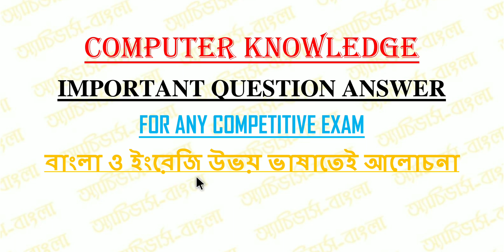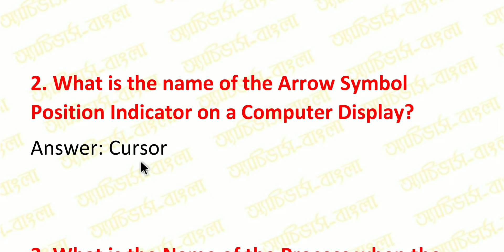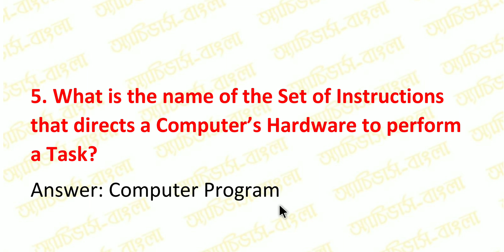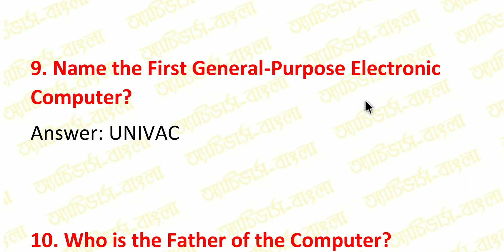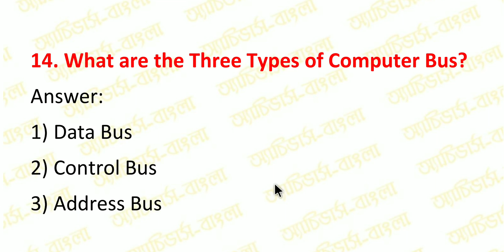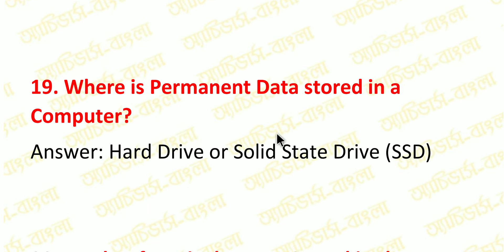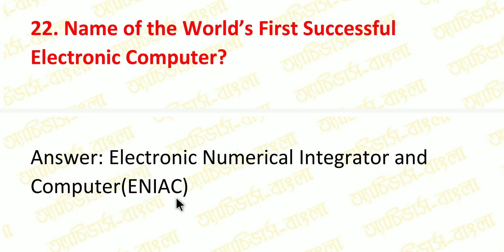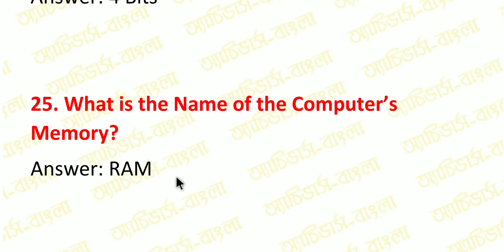Computer Knowledge || Important Question Answer In Bengali & English For Competitive Exam/Interview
Achievers academy
Achievers yearbook
Achievers
Achievers bangla
Achievers - bangla
Achievers bengali
Bangla achievers
Math tricks
Shortcuts
Shortcut tricks
Shortcut math tricks
Gk
General knowledge
Gk in bengali
Bangla gk
Gk pdf
Primary tet
Ctet
Rail
Bank
Ssc
Psc
Wbcs
Preparation
Online preparation
Mock test
Mcq
Library science
Ddc
Cc
Current affairs
Reasoning
Practice set